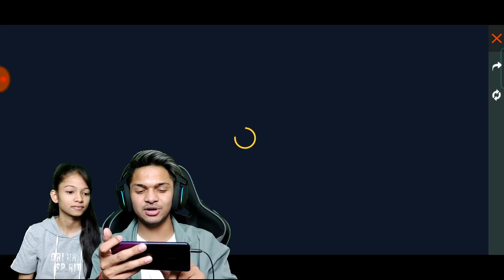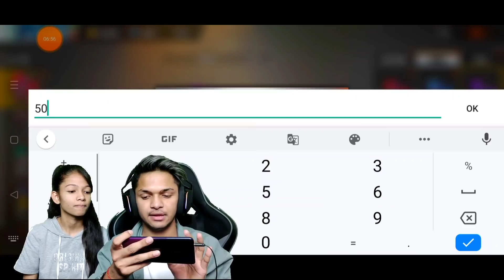My Sister Challenge Me To Buying Everything In Free Fire 😱😱😱 Garena Free Fire